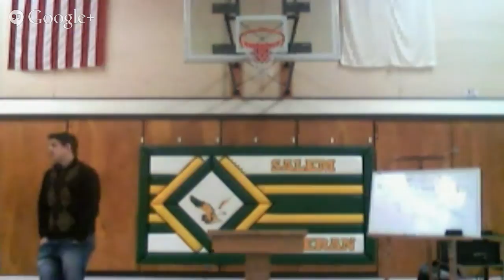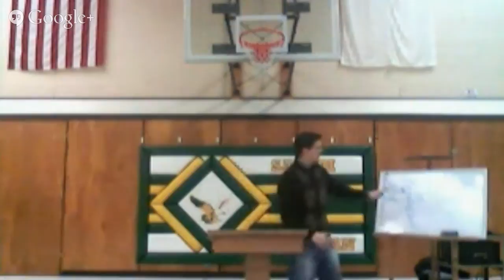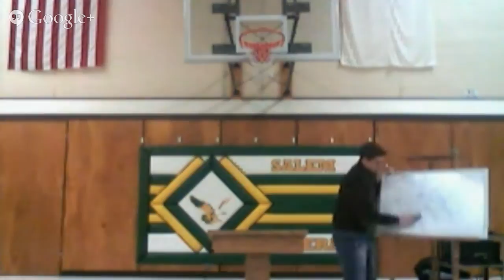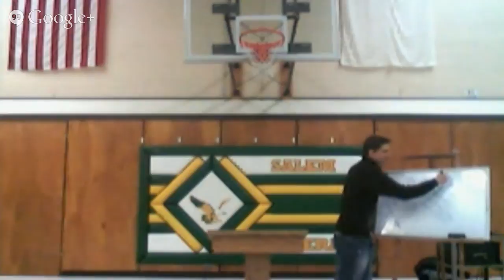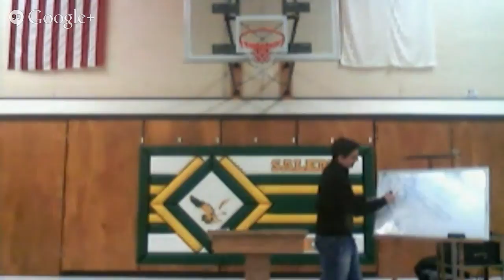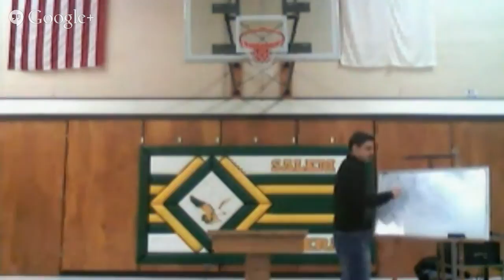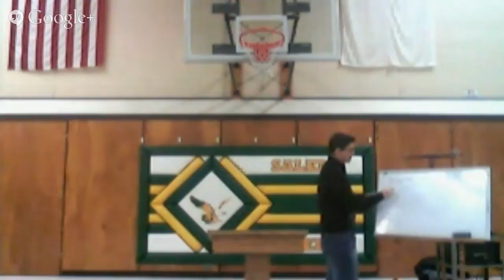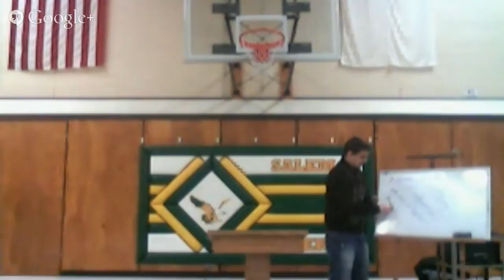Worldview Everlasting - Rev. Jonathan Fisk presents "Broken"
Worldview Everlasting has come to St. Louis. Rev. Jonathan Fisk answer the tough questions: "What happened to our kids? They were so excited about our Lord and His church, but I think they have lost their faith."

Have you heard this or even thought it about your own children or grandchildren? Wondering what is going on—how did this happen, and hauntingly—will they return to faith when they're grown?

Or have you been wondering what happened to your own enthusiasm about our Lord or His church? Wondering when the Lord will return and bring the joy back into your worship life, or what you can do to get that feeling back?

Rev. Jonathan Fisk, creator of Worldview Everlasting, and author of "Broken: 7 Christian Rules that Every Christian Ought to Break as often as Possible" , and associate pastor of Bethany Lutheran Church in Naperville, Ill.shares with us what he calls "Counterfeit Christianity" that has been fed to our family, friends and even us -- causing despair because it is not the real. Having this identified, Rev. Fisk will show us true Christianity and how we can be the bearers of that truth.

For the edited HD Version visit: